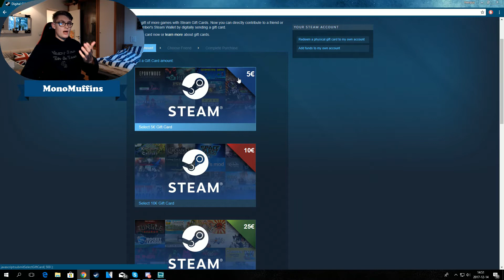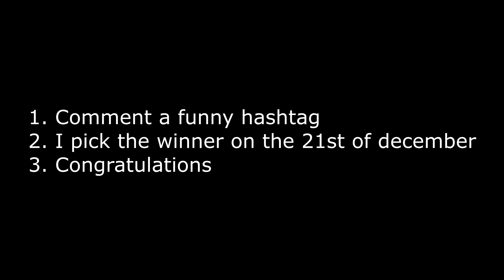CHRISTMAS GIVEAWAY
TO PARTICIPATE

1. Comment a funny hashtag
2. I pick the winner on the 21st of december
3. Congratulations!